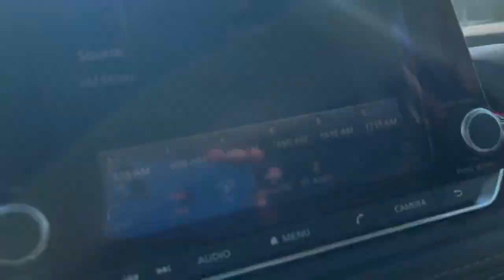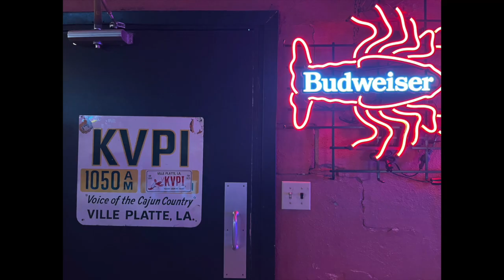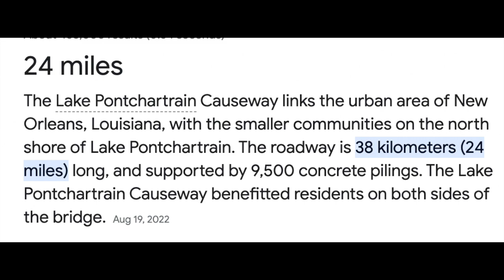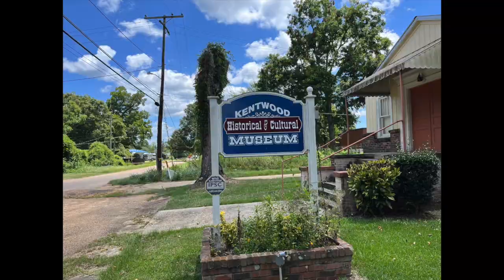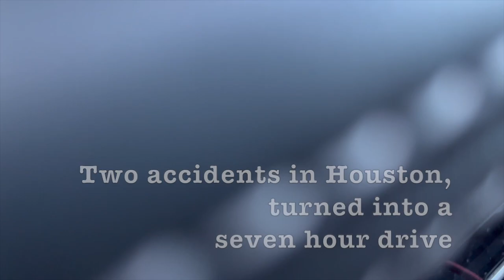Cajun Radio Two Day Road Trip Aug 5-6, 2023